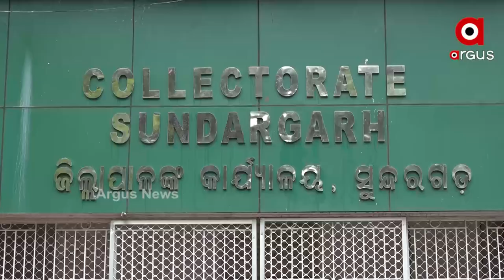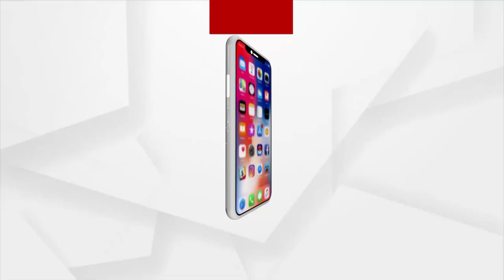ସରପଞ୍ଚଙ୍କ ଠିକାଦାରଙ୍କୁ କାମ ଦେଲେ ମିଳିବ ପକ୍କାଘର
ସୁନ୍ଦରଗଡ଼ ତିନକୁଡା ଗାଁର ବିଧବା ବୃଦ୍ଧା ଫୁଲ ବଘେଲଙ୍କ ବୋହୁ ଆବାସ ଯୋଜନାରେ ଘର ପାଇଥିଲେ । ହେଲେ ୨ ବର୍ଷ ହେଇଗଲାଣି ଏଯାଏଁ ସରିନି ଘର କାମ। ଘରର କବାଟ ଝରକା ଲାଗିବାତ ଦୂରର କଥା ପଲସ୍ତରାବି ହୋଇନି ।